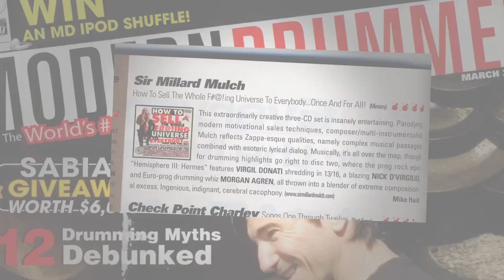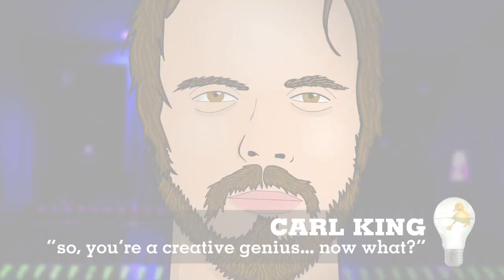So, You're a Creative Genius... Now What? by Carl King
Animated commercial for "So, You're A Creative Genius... Now What?" by Carl King. Book published in 2011 by Michael Wiese Productions. Until now there hasn't been a comprehensive, philosophical guide to prepare you for the strange, beautiful, and downright dangerous lifestyle known as a Creative Career. So, You're A Creative Genius... Now What? is here to help you take control of your destiny, follow your own path, and open your own creative studio anywhere.